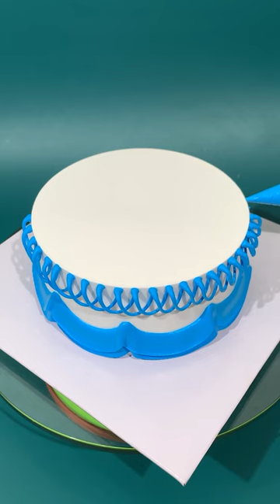Most Satisfying Chocolate Cake Recipes | 1000+ Quick & Easy Cake Decorating Ideas Compilation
Welcome to Perfect Cake Decorating - I'm Alex (A lover of Cake Decor) ❤️
Hello Babe all My Friend  - Today I share with you some beautiful and simple birthday cake decorating ideas.

▽ About Perfect Cake Decorating: "Tutorials" Cake Decorating, Cake Making, Chocolate Recipes, Chocolate Cake Decorating, Cake Design, Colorful Cake Decorating and MUCH More!